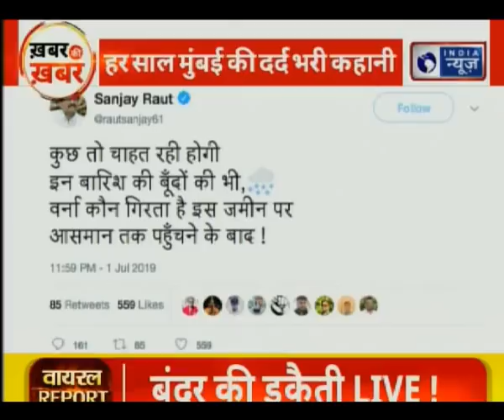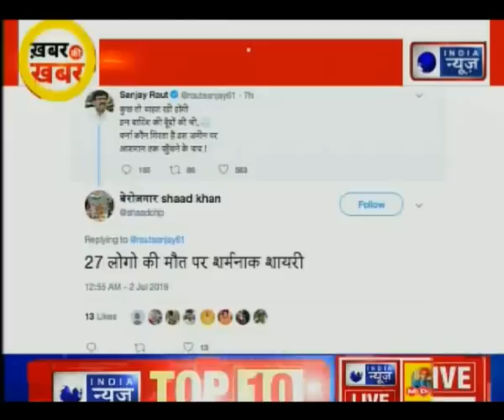Mumbai Rain: City At Halt After Heavy Rain तेज़ बारिश की वजह से कई ट्रेने, फ्लाइट्स रद्द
Mumbai rain,
heavy rain in mumbai,
mumbai heavy rain,
Mumbai rain updates,
Mumbai rain live updates,
Mumbai rain updates 2019,
Mumbai rain 2019,
Mumbai weather updates,
मुंबई ट्रैन बंद,
मुंबई विमान बंद,
मुंबई बारिश,
मुंबई बारिश ने 10 साल का रिकॉर्ड तोड़ा